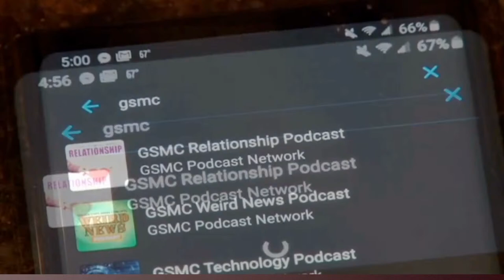LIVE: Drake Maye: The Draft Decision That Could Cost Your Career | GSMC Chip Shot Football Podcast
Segment 1: NFL Goes Global: Packers vs. Eagles in Brazil Breakdown | GSMC Chip Shot Football Podcast

This week, we're zooming in on the historic NFL 2024 opener with the Green Bay Packers facing off against the Philadelphia Eagles in Brazil's Corinthians Arena. Get exclusive insights into Jordan Love's strategies against Jalen Hurts and how Saquon Barkley's addition to the Eagles could tilt the field. Our expert analysis doesn't stop at the play-by-play; we explore what this monumental game in South America means for the global expansion of the NFL, the unique choice of Friday night for kickoff, and the fervent football fandom in Brazil. Whether you're a die-hard Packers fan, an Eagles enthusiast, or just love the game, join us for compelling stories, expert commentary, and all the excitement this international showdown has to offer. Tune in on YouTube, Apple Podcast, JioSaavn, Deezer, and more for your front-row ticket to football's global evolution.

Segment 2: Revolutionizing Herbert's Game Plan: Chargers' New Strategy | GSMC Chip Shot Football Podcast

Learn more football strategy and innovation with the GSMC Chip Shot Football Podcast by the GSMC Sports Network. This week, we're dissecting the Los Angeles Chargers' fresh offensive playbook designed to enhance Justin Herbert's game by reducing his load. Discover how first-year head coach Jim Harbaugh, alongside his adept coaching team, intends to revolutionize the Chargers' approach by fostering a robust running game, aiming for a balanced offense that maximizes the squad's collective strengths. Join us as we explore the strategic shifts, from the signing of powerhouse Gus Edwards to the O-line-centric building ethos. Whether you're a Chargers enthusiast or a football strategy aficionado, the GSMC Chip Shot Football Podcast offers unparalleled insights into how modern NFL teams are reimagining success. Tune in on YouTube, Apple Podcasts, JioSaavn, and Deezer for this epic football journey.

Segment 3: Micah Parsons Controversy: Cowboys' Dilemma Unraveled | GSMC Chip Shot Football Podcast

In this week’s must-listen episode, we tackle the swirling controversy in Dallas: Micah Parsons and the Cowboys. Is the relationship fraying, or is it media hype? Our experts dissect the situation, offering insights into Parsons' impact on and off the field, and compare his situation to historical NFL precedents. Whether you're a Cowboys fan, a Parsons supporter, or just love the game, this episode promises compelling analysis, insider stories, and a fresh perspective on football's hottest topics. Available on YouTube, Apple Podcast, JioSaavn, and Deezer, we bring the latest from the gridiron directly to your ears. Don't miss out on the conversation that's setting the sports world abuzz!

Segment 4: Drake Maye Controversy: Draft Risk or Reward? | GSMC Chip Shot Football Podcast

Tune in to the GSMC Chip Shot Football Podcast by the GSMC Sports Network for incisive analysis and lively debates on all things NFL, including the hot topic of Drake Maye's potential impact on the league. Hosted by passionate football enthusiasts, our podcast dissects the latest headlines and offers unique insights into the game's biggest moments. Join us as we delve into Merril Hoge's bold assertion that Drake Maye could spell disaster for any team daring enough to draft him early, backed by expert commentary and informed opinions. From draft predictions to player analysis, we've got you covered with in-depth discussions that will keep you at the forefront of football conversation.